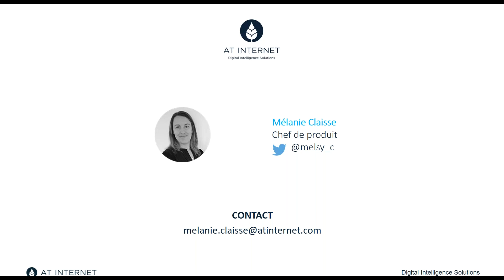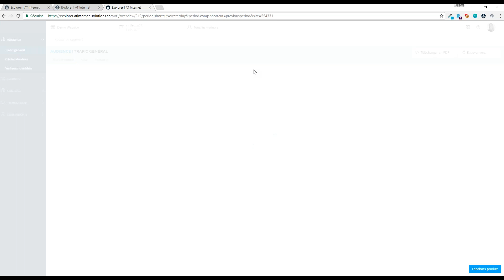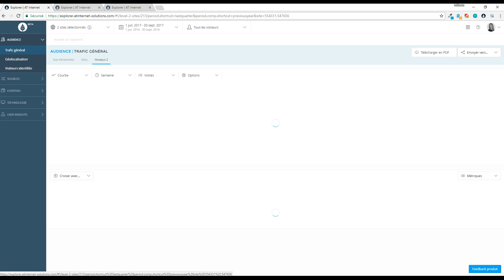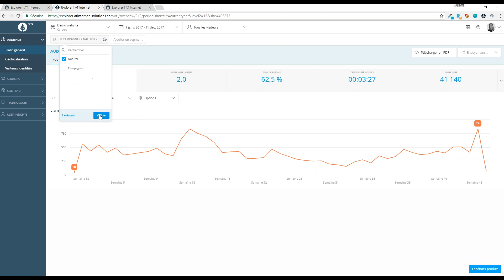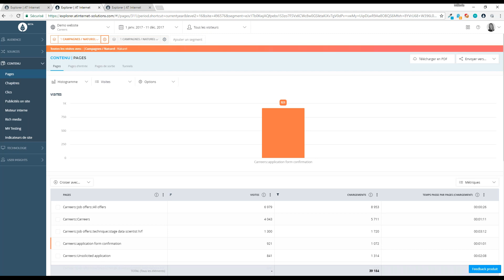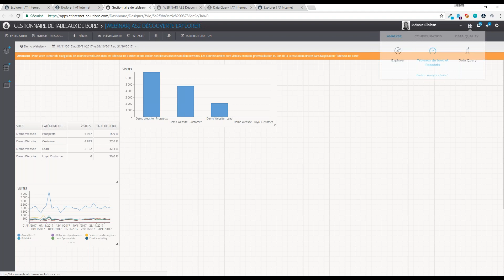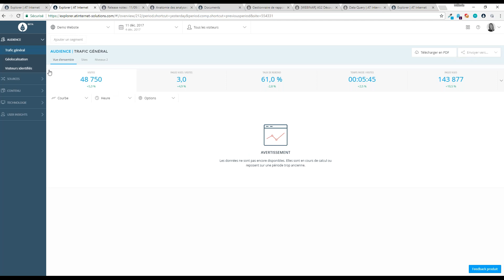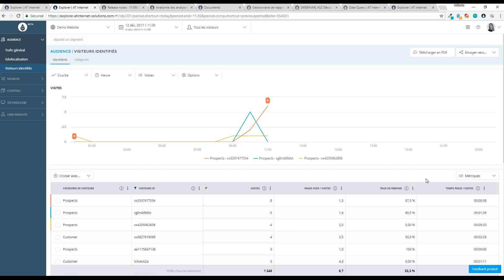[Webinar] Analytics Suite 2 (feat. Explorer) : l’expérience Digital Analytics réinventée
Noyau dur de l’Analytics Suite 2, Explorer est un nouvel outil d’exploration de la donnée. Filtres, drill down et segmentation live, il propose de multiples fonctionnalités avancées pour manipuler la donnée à volonté. Découvrez comment l’Analytics Suite 2, à travers Explorer, va transformer votre quotidien.